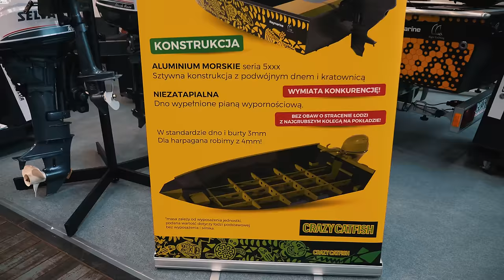Nadszedł zmierzch spławika? Rybomania 2024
Osobiste przeżycia z rybomani 2024. Moim głównym celem było zrelacjonowanie metod spławikowych w szczególności bolonek i batów. Dziękuje firmom Garbolino, Jaxon, Delphin za umożliwienie mi dokonania osobistych recenzji.